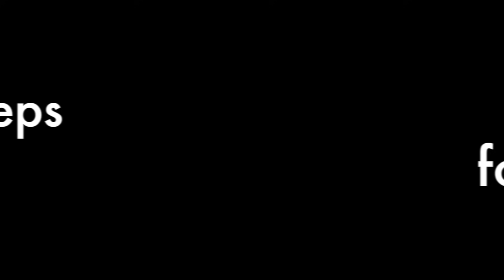Basic Dance Steps for "KIDS" | Deepak Tulsyan Dance Tutorial | Beginner Dance Steps | Part 2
Regular Classes at G M Dance Centre, Adarsh Nagar, New Delhi

The Official YouTube Channel of Artist / Dancer / Choreographer Deepak Tulsyan.

Basic Dance Steps for "KIDS"
How to dance video for kids
dance tutorial for kids
kids dance
kids dance video
kids dance performance
kids dancing
girls dance video
wedding dance